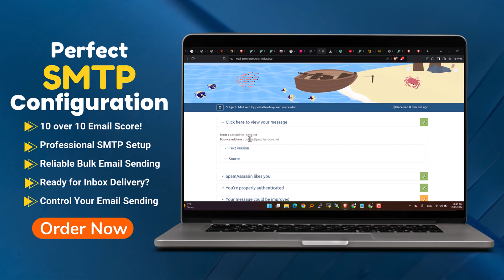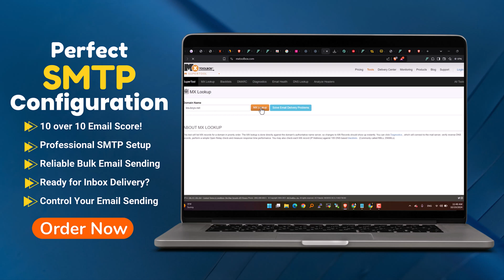Build Your Own SMTP Email Server And Send Unlimited Emails | Bulk Email marketing System 2025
Are you tired of paying for expensive third-party email services to send bulk emails? Imagine having your very own SMTP email server, allowing you to send unlimited emails for your marketing campaigns without worrying about limits or fees.

In this video, I demonstrate the results of a fully configured SMTP server that I can set up for you. You’ll get a perfectly optimized system, ready to send emails reliably and land them in inboxes, not spam folders. With all DNS configurations—SPF, DKIM, DMARC, MX, and more—your emails will be delivered securely and efficiently.

Stop relying on external email services. With my service, you can take control of your email marketing strategy. Reach out today, and I’ll set everything up for you, allowing you to focus on growing your business while I handle the technical details.

What you’ll get:

✅ A fully configured SMTP email server
✅ Proper DNS setup (SPF, DKIM, DMARC, etc.)
✅ Unlimited email sending capabilities
✅ Secure and reliable bulk email marketing system
Bullet Proof SMTP Server for Bulk Email
How to Build SMTP Mail Server and Send Bulk Emails | Email Marketing
How to build a bullet proof smtp that send unlimited emails in the inbox 10/10
Send Bulk Emails with Gmail (Upto 100,000 emails/day without landing in SPAM)
Send 50,000 Emails per day with SES | How to Use Amazon SES in 2024?
Free SMTP Servers for Sending Unlimited Emails - WPOven
How to Build Mail Server (SMTP) and Send Unlimited Emails?
Unlock High Inbox Delivery 💯 Build SMTP Server with CyberPanel & Send Bulk Emails
How to Build your own SMTP Mail Server using AWS for FREE with 10/10 Sending Score
Spam-Free Bulk Emails via Gmail (2024)
How to Send 10,000 Cold Emails a Day (Easy Tutorial)
How to Send Mass Emails with Mail Merge Extension for FREE
انشاء سيرفر smtp علي هوستنجر 2023 - ارسال ايميلات بالملايين علي الانبوكس مجاناً - ايميل احترافي
Build Your Own MAIL Server | SMTP Server